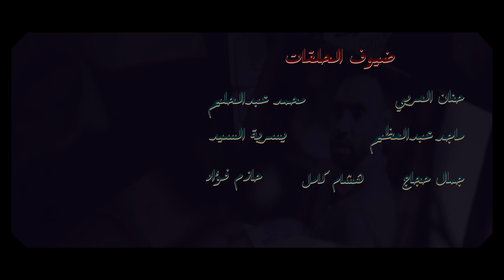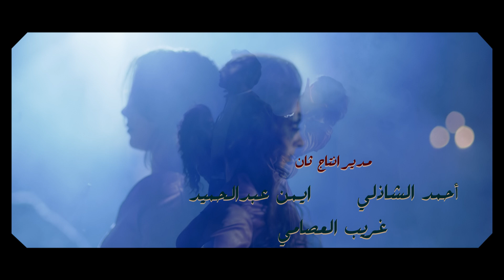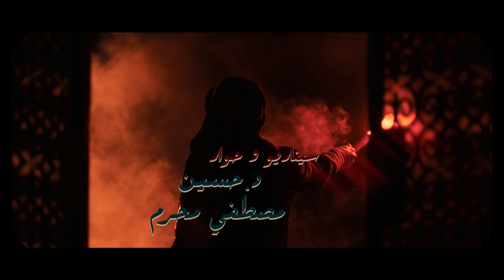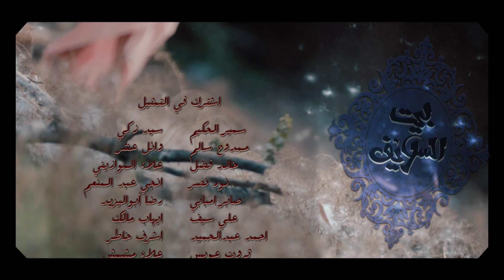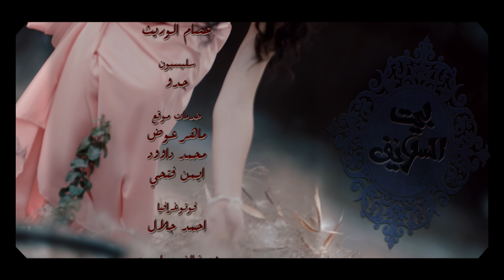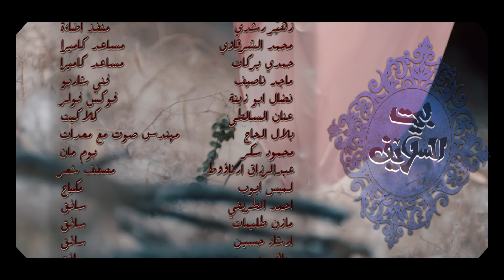Bait El Salayef Series Episode 40 | الحلقة الاربعون - مسلسل بيت السلايف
Episode 40 - Bait El Salayef Series | الحلقة الاربعون - مسلسل بيت السلايف

المسلسل بطولة:
سمر جابر
أحمد الشامي
عمرو رمزي
طارق صبري
حنان شوقي